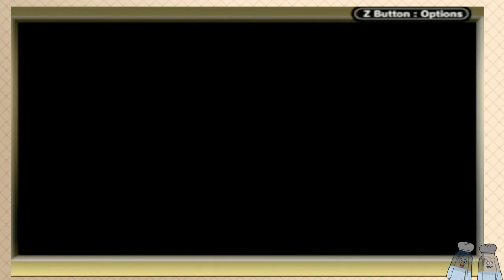The Tractor Trailer Story - Pokemon Emerald EP.3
The guys do what they do best and talk about lame stories for far too long.